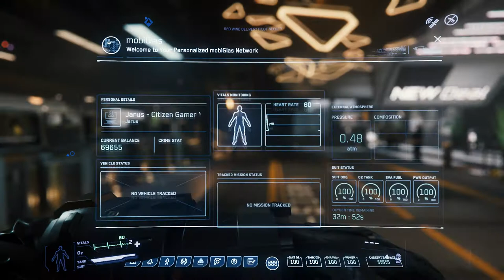XtraCast Blast Ep: 31 Floored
Does this bed come with instructions?